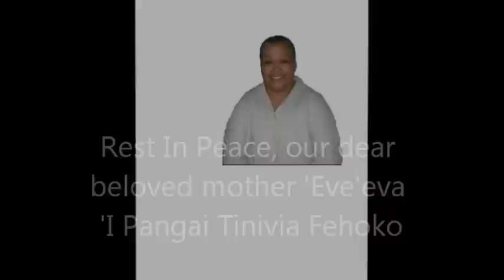'Eve'eva 'I Pangai Tinivia Fehoko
In loving memories of mom